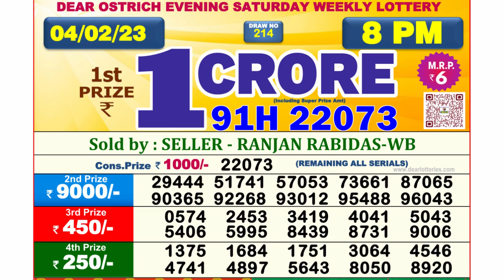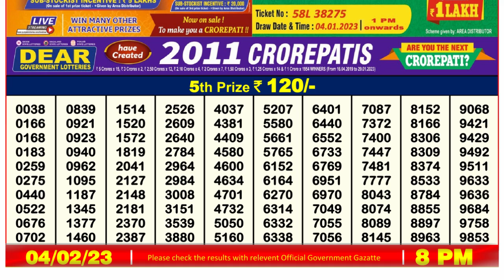🔴Dear Lottery Sambad Live 8pm today 04.02.23 Nagaland State Lottery Result